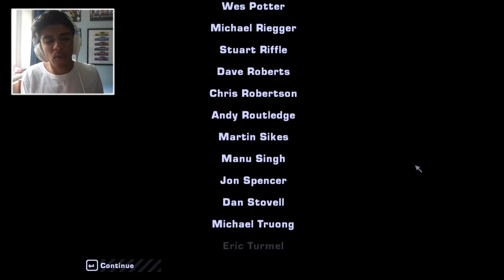THE END (FINALE 3/3) - Need for Speed Most Wanted (Let's Play - #24)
Equipment
Computer :
CPU: AMD FX8350 @4.0GhZ
Graphics Card: Asus GTX 960
MOBO: MSI 970
RAM: 16GB Corsair Vengence
Case: NZXT H440
Storage: 4TB HDD and 250GB SSD

Recording:
Graphics Card: Elgato Game Capture HD
Microphone: RODE NT-USB
Webcam: Microsoft Livecam 3000
DSLR: Sony A5000

Other Stuff:
Headphones: Audio Technica M50X
Consoles: Xbox One, PS4, PS3 and X360
PSN: StraightUpHippo
XBL: StraightUpHipp0
Steam/Origin: StraightUpHippo

Gravez - All Yours VIP (ft. OZZIE & Brasstracks) Gravez - Twitter - Insta - Facebook - Google+